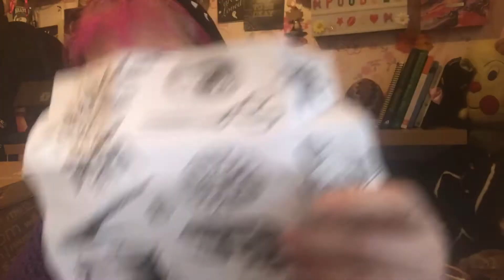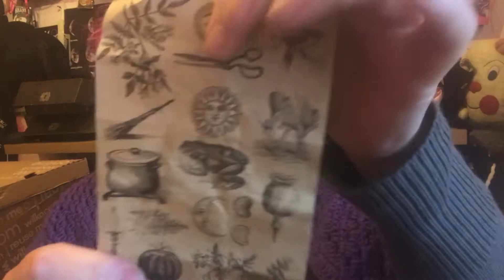Sliverthorpe & Daughters IMBOLC Sabbath Box alternative Sabbath box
Hello Pinkpoodle family
I hope every is safe and well
This is Subscription box run by a lovely lady called Mortia, the company is Sliverthorpe and daughters.

I love the items in box, but would like to buy £34 one as there a few more items.
I hope you are enjoying these awesome alter boxes  As much as me.